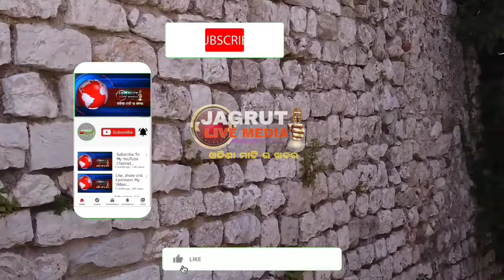book opening | ହିଡ଼ ବାବୁ ପୁସ୍ତକ ର ଶୁଭ ଉନ୍ମୋଚନ | ପ୍ରତିଭା ସମ୍ବର୍ଦ୍ଧନା@jagrutilivemedia odia news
book opening | ହିଡ଼ ବାବୁ ପୁସ୍ତକ ର ଶୁଭ ଉନ୍ମୋଚନ  | ପ୍ରତିଭା ସମ୍ବର୍ଦ୍ଧନା‎@JAGRUTI LIVE MEDIA  odia news